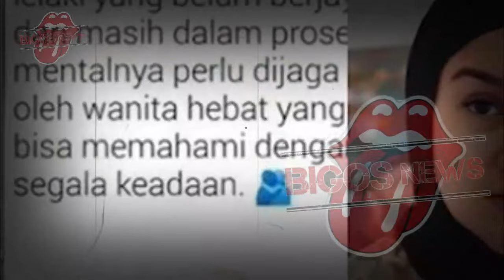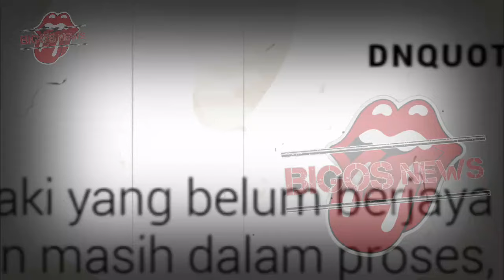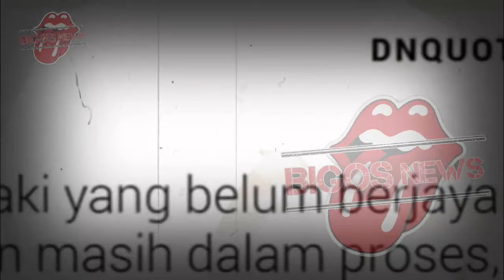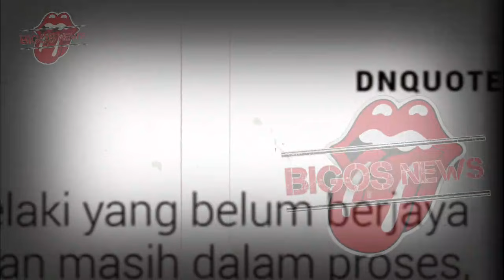IRISH BELLA GUGAT CERAI,AMMAR ZONI PUNYA WANITA LAIN-GOSIP ARTIS HARI INI